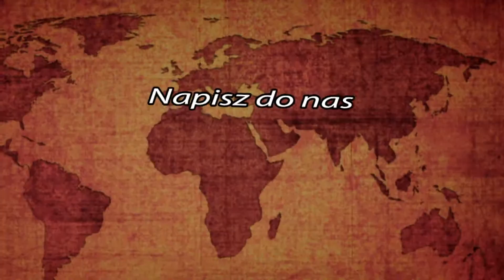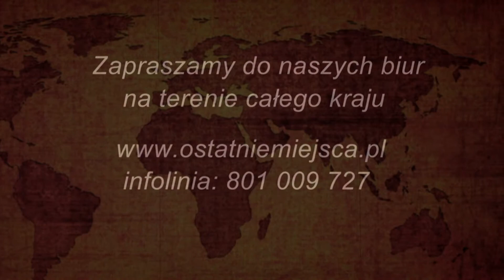Costa Brava - Hotele Santa Susana - FLORIDA PARK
Do centrum Malgrat ok. 1,5 km. Obiekt znajduje się przy nadbrzeżnej i promenadzie. Piaszczysta plaża, oddalona ok. 50 m. Urocze miejsce na spędzenie wolnego czasu. Zadzwoń lub napisz już dziś i wybierz ofertę idealną dla Ciebie.